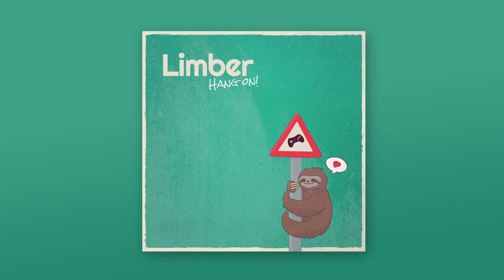Limber - Funky Rumble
Title: Funky Rumble
Artist: Limber
Album: Hang on!
Track: 3/8
Year: 2016